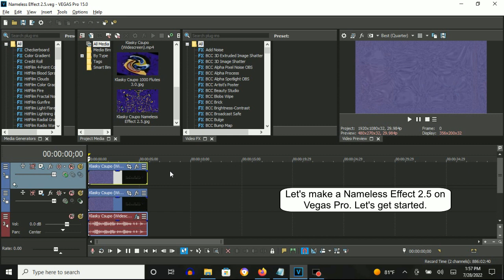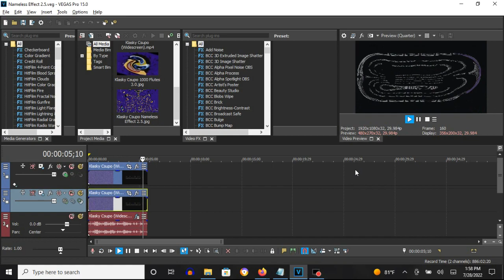How To Make Nameless Effect 2.5 On Vegas Pro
Made on Thursday, July 28, 2022, 5:09:03 pm to Thursday, July 28, 2022, 5:09:30 pm

How To Make Nameless Effect 2.5:

(VideoFX)

Compositing Mode: Custom...

Height Map - Nameless Effect 2.5

Amplitude:           1.000
Elevation:           1.000
Height Scale:        1.000

Source Channel:      Intensity
Smoothness:          31

Invert Source Data:                Without A Checkmark
Alpha Channel Scales RGB Channels: Without A Checkmark

(Default)

(AudioFX)

1st: Pitch Shift - Twelve Semitones Up (A01).

Mode:                                                                     A01, Music 1 (minimum flange, may echo)

2nd: Pitch Shift - Twelve Semitones Up (A01).

3rd: Pitch Shift - Twelve Semitones Down (A03).

Mode:                                                                     A03, Music 3 (less echo)

4th: Pitch Shift - Twelve Semitones Down (A03).